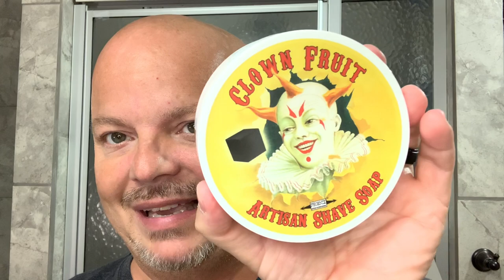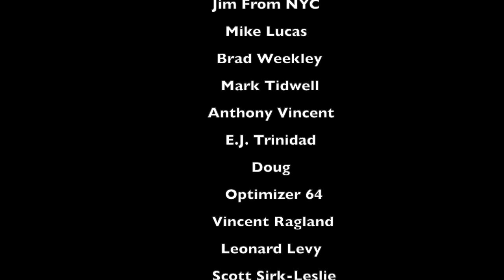Straights #96 - Torrey, Col Conk Lime, RazoRock Big Bruce, Pinaud Lime Sec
RazoRock Big Bruce
Col Conk Lime
Pinaud Lime Sec
Continuous Mister
Thayer’s Cucumber
Misting Bottles
Clown Fruit: